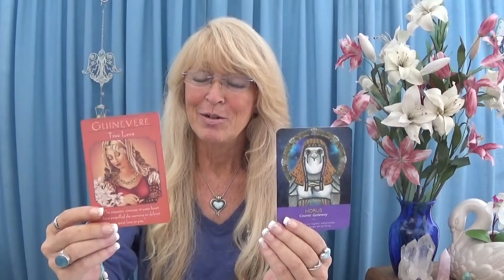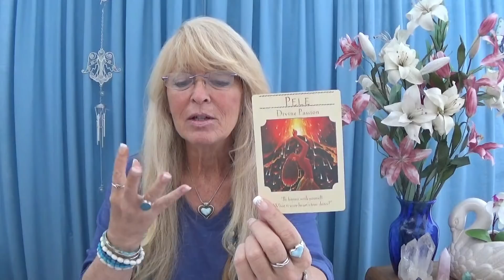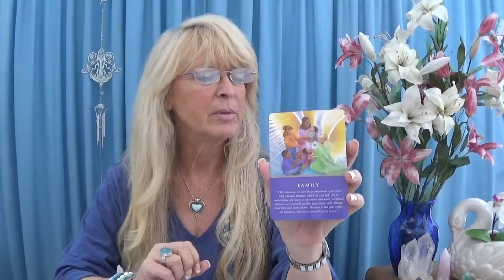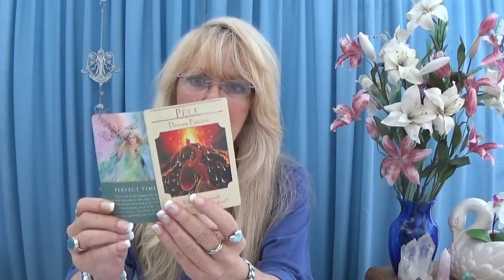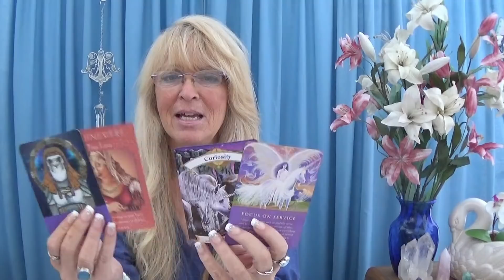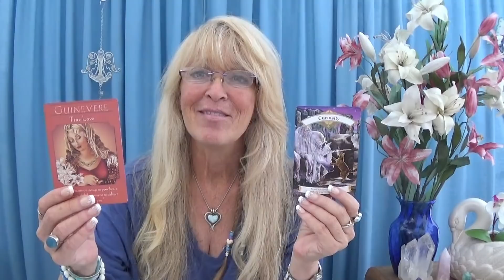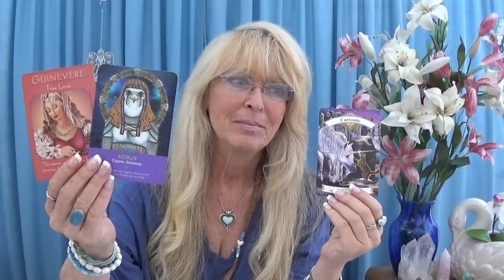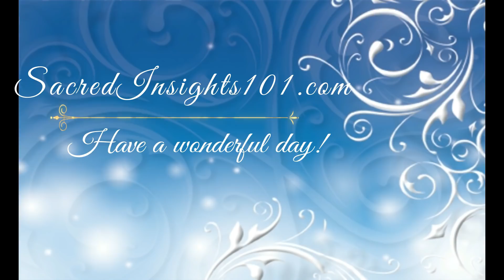Leo October 2018 - Yes, True Love is On It's Way!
This is a General Reading for Leo October 2018.